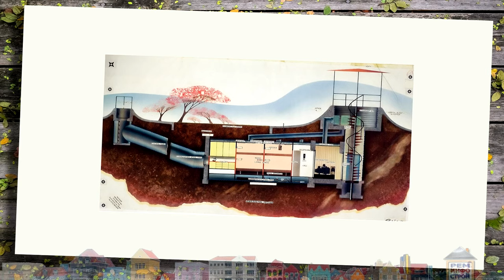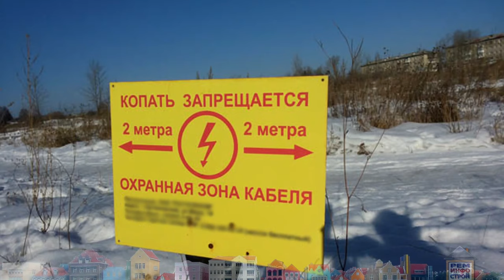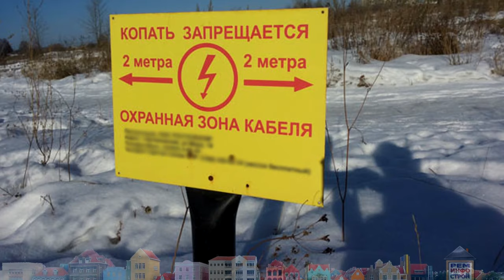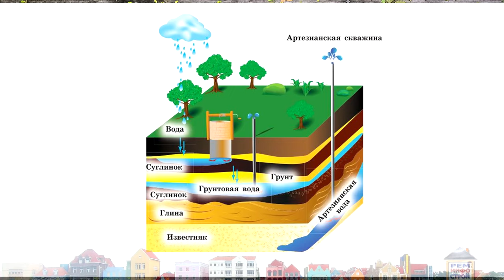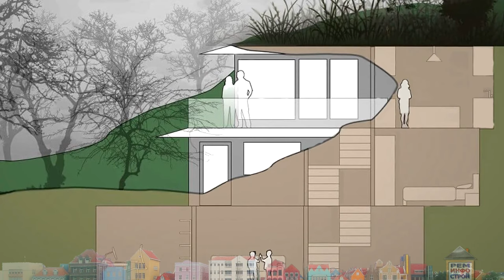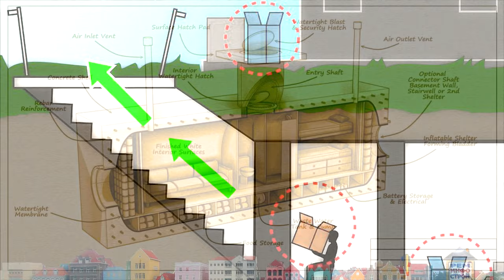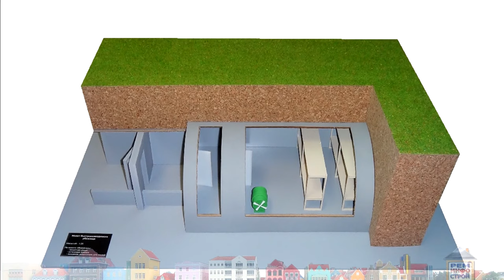Бункер под землей. Постройка и оборудование бункера. Построить бомбоубежище своими руками.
Расскажем как построить бункер под землей и оборудовать его. Постройка и оборудование бункера в принципе не сложное занятие, но затратное. Когда вы решили на собственном участке построить бомбоубежище своими руками, заниматься оформлением разрешений и согласовывать проект в мэрии или, упаси бог, военкомате, не требуется. Единственное о чем нужно позаботиться, так это о сохранности подземных коммуникаций, которые могут проходить по вашей территории. Спастись у себя в доме от по-настоящему серьезных опасностей не выйдет. Шальные пули при перестрелке мародерствующих банд, авиабомбы, ракеты, минометные мины и снаряды пробьют стены. Летящие во время противостояния регулярных армий, достанут вас в пределах жилища не хуже, чем на улице. Поэтому такие яркие события, равно как нападения живых мертвецов во время зомби-апокалипсиса или атаку инопланетян, лучше переждать в месте понадежнее. Здесь важны две характеристики: прочность и неприметность. Под эти параметры подходит замаскированное на огороде или вблизи жилья компактное уютное бомбоубежище, своими руками вырытое и обустроенное. Бункер удобен уже только потому, что к нему не придется далеко бежать и о нем будет знать ограниченный круг лиц. Последнее дает гарантию того, что, спасаясь от обстрела, не придется столкнуться с не прошенными постояльцами, которые явились раздобыть бесплатных припасов из вашего убежища. Ведь выгнать таких ребят, особенно если они вооружены, окажется непросто. Убежище краткосрочного пребывания. Для защиты от природных катаклизмов (разумеется, не от наводнения) подойдет бункер из пластикового бака для септика. Его ударопрочный материал прекрасно будет чувствовать себя в земле. Предварительный проект такого строения даже не требуется. Убежище для длительного пребывания. Если вы рассчитываете спасаться не только от непогоды, а от более серьезных и длительных катаклизмов, придется заняться строительством просторного бункера. В нем можно будет переждать многодневные обстрелы, последствия аварии на химзаводе или недолгий триумф пришельцев. Один из лучших вариантов расположения бункера — прямо под домом. В этом случае его основной вход будет надежно спрятан от посторонних глаз, что обеспечит дополнительную безопасность. Еще одно крайне важное преимущество такого расположения в том, что оно дает возможность спрятаться в бомбоубежище во время обстрела. Элемент, определяющий надежность бункера — прочные двери. Они должны выдерживать действие ударной волны. Итак, иметь бункер под домом очень приятно. Но при попадании снаряда, при землетрясении или урагане здание может разрушиться и вход в бункер окажется завален. Для этого пригодятся аварийные туннели, ведущие на поверхность. Их выходы нужно располагать на расстоянии не ближе 15 метров от наземных построек. На этапе расчета, расположение бункера следует окончательно решить вопрос маскировки входов-выходов. Можно выполнить их в виде уличного туалета, легкого сарая для инструментов, гаража или даже собачьей будки.